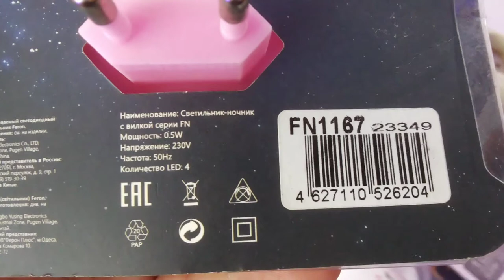Как светит детский светильник-ночник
белый,розовый LED0.5W AC220V
как светит ночник светильник обзор красивого ночного светильника для ребенка

музыкальное сопровождение: At The Fair The Green Orbs